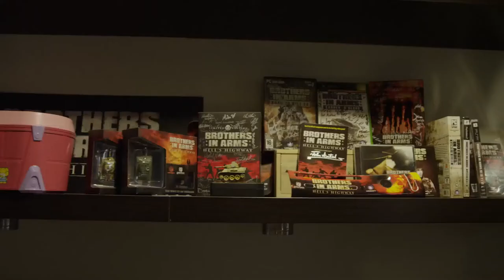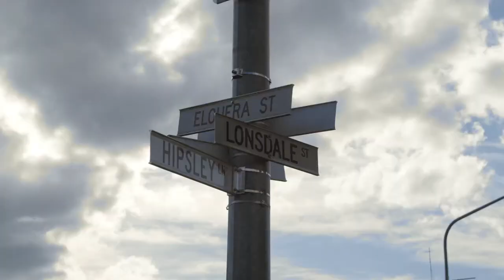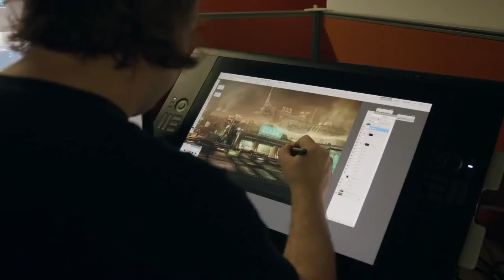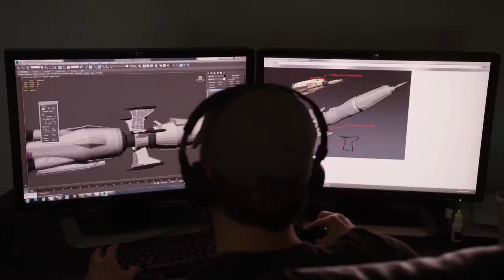Как создавался Borderlands/The Making of Borderlands: The Pre-Sequel - Episode 1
The Making of Borderlands: The Pre-Sequel is a behind the scenes documentary series that will explore the origins, features, and future of the game. Episode 1, To the Moon, explores the origins behind the project itself and the collaborative relationship between Gearbox Software and 2K Australia.

Future episodes will explore the new moon environment, characters, weapons, and more!

Borderlands: The Pre-Sequel is out on October 14th, 2014!